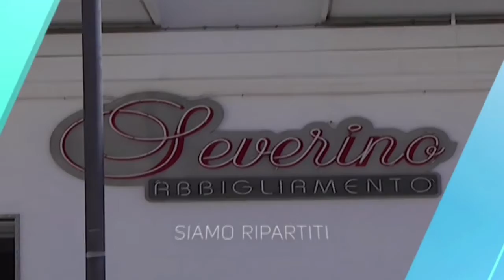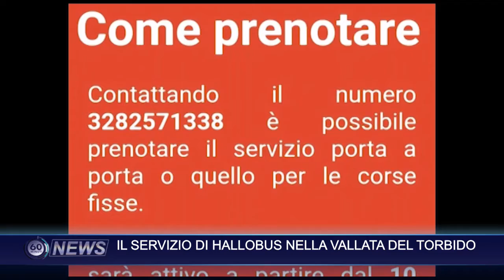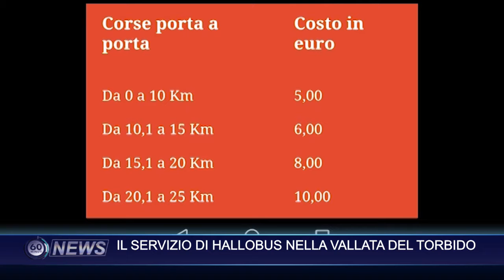60 NEWS DEL 10 SETTEMBRE 2020 | IL SERVIZIO DI HALLOBUS NELLA VALLATA DEL TORBIDO | IL VIDEO